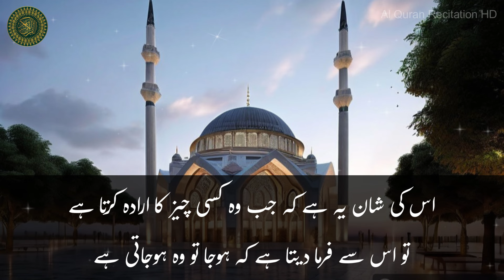Surah Yaseen Urdu Tarjuma Ke Sath | Surah Yasin | Quran Tilawat Beautiful Voice | Hindi Tarjuma